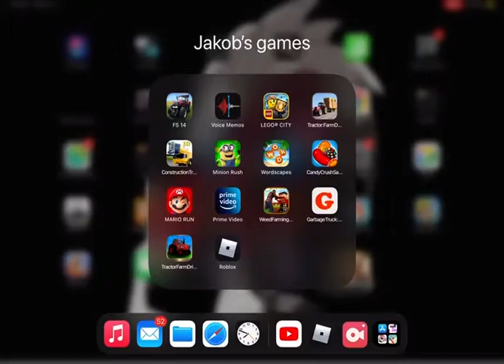GETTING PARTS IN CAR DEALER TYCOON